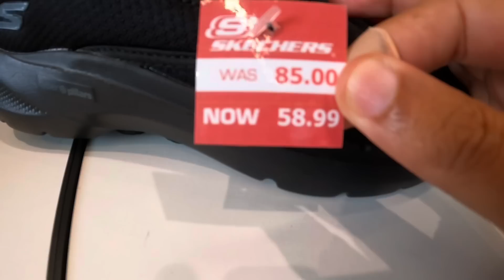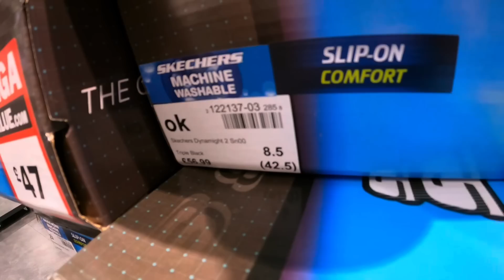Shoes lain gya per Pasand eh aa gya 😊। UK TOUR 2023 । VLOG 468 । Bhai Gagandeep Singh